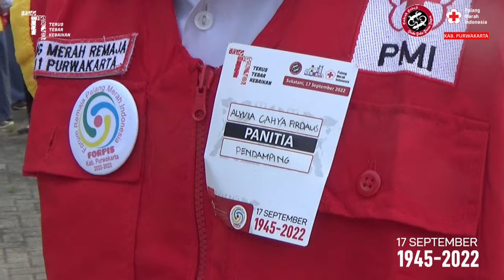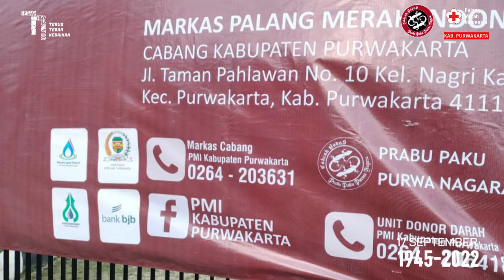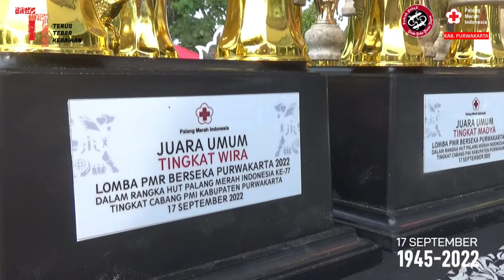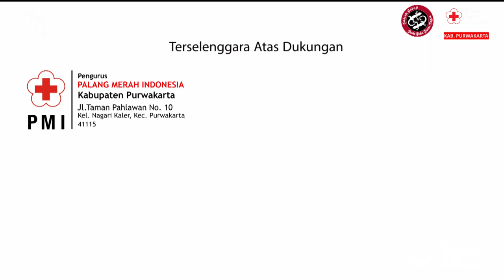UPACARA PUNCAK PERINGATAN HARI PMI KE-77 DAN LOMBA PMR BERSEKA PURWAKARTA 2022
Dalam rangka memperingati Hari PMI ke-77 sekaligus aplikasi dari tema "Terus Tebar Kebaikan" yang diusung Palang Merah Indonesia.

Pada 17 September 2022, PMI Kabupaten Purwakarta menggelar Upacara Peringatan HUT PMI sekaligus Lomba PMR Berseka Purwakarta 2022 yang digelar di alun-alun Kecamatan Sukatani.

Yuk simak lebih lengkap Foto-Foto Kegiatan Rangkaian HUT PMI ke-77 Tingkat Kabupaten Purwakarta Pada Link berikut.

1. Upacara Puncak dan Lomba PMR Berseka

2. Rapat Tekhnis dan Latihan Bersama

Watch :

 • Roa - Sunshine 【O...